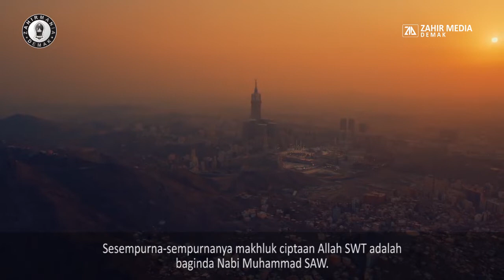ALLAH SWT MEMANGGIL NAMA NABI MUHAMMAD SAW - Habib Bidin bin Segaf Assegaf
Apa kabar rekan-rekanita zahirmania nusantara? Semoga kalian selalu dalam lindungan Allah SWT.Assalamualaikum Wr. Wb.
Apa kabar rekan-rekanita zahirmania nusantara? Semoga kalian selalu dalam lindungan Allah SWT.
Kali ini, kami menyajikan video dengan durasi satu menit dari potongan tausiyah beliau, Habibana Ali Zainal Abidin bin Segaf Assegaf. Dengan mengambil istilah OneMinuteBooster , dari 1 menit durasi video tersebut bisa membawa kita sedikit lebih menuju pada perubahan memperbaiki diri, menjalankan sunnah, dan tetap istiqomah untuk meraih ridho Allah SWT dan Rosul-Nya.

Untuk cuplikan video selengkapnya dari sumber, bisa klik link dibawah ini.

Syukron Katsir 🙏🥰